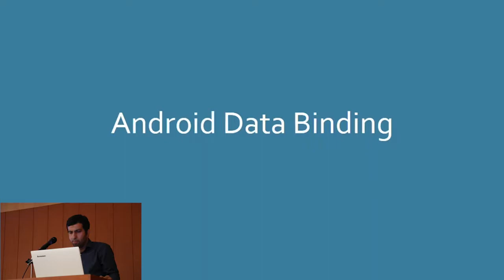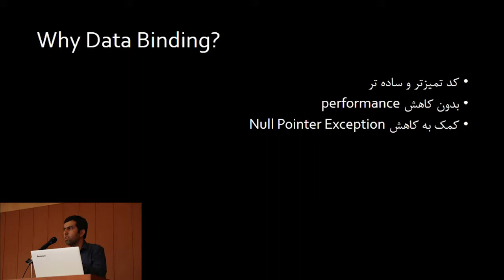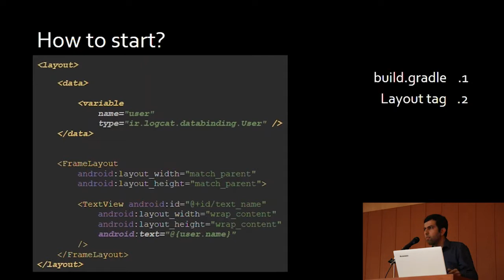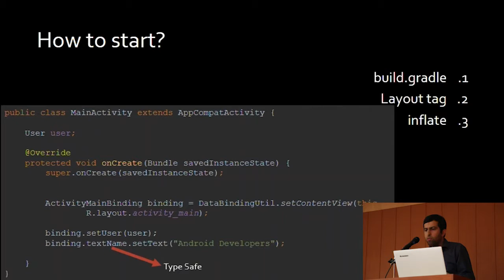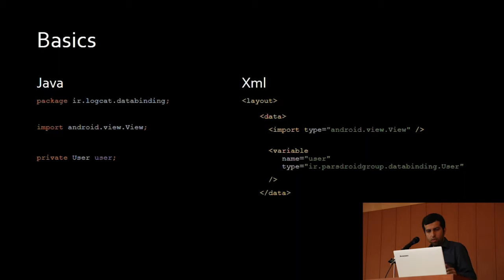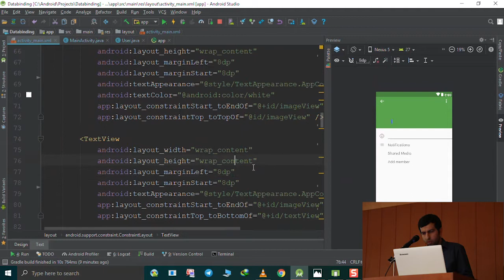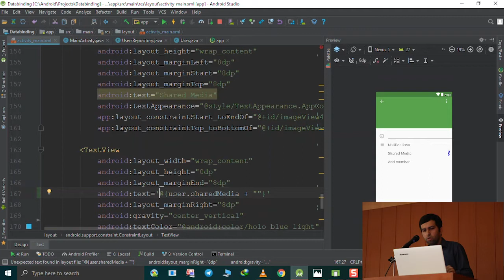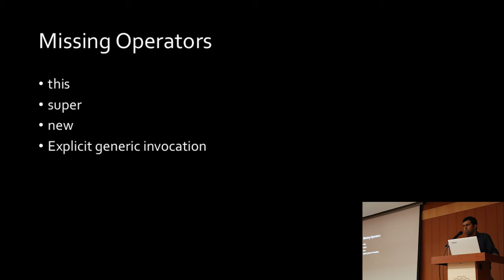Android Data Binding-Davud Hosseiny#1